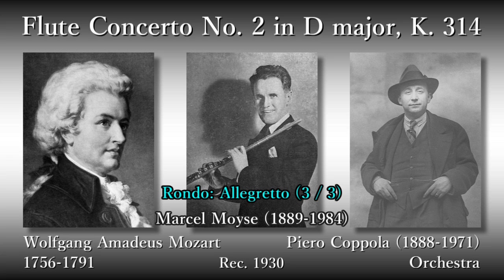Mozart: Flute Concerto No. 2, Moyse & Coppola (1930) モーツァルト フルート協奏曲第2番 モイーズ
Flute Concerto No. 2 in D major, K. 314

(00:05) 1. Allegro aperto
(08:46) 2. Adagio ma non troppo
(13:12) 3. Rondo: Allegretto

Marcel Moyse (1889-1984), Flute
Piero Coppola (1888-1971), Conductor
Orchestra (Unique name unknown)

Rec. 1930, in Paris

フルート協奏曲第2番 ニ長調 K. 314(285d) (カデンツァ:ド・ドンジョン)

フルート：マルセル・モイーズ
指揮：ピエロ・コッポラ
管弦楽団 (固有名不詳)

録音：1930年 パリ

▼Mozart: Flute Concerto No. 1, Moyse & Bigot (1936) モーツァルト フルート協奏曲第1番 モイーズ